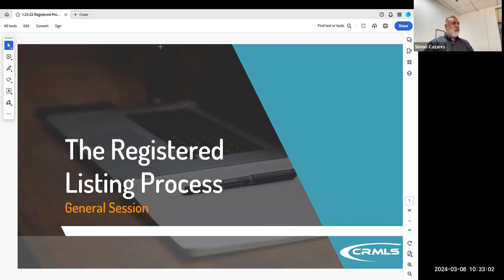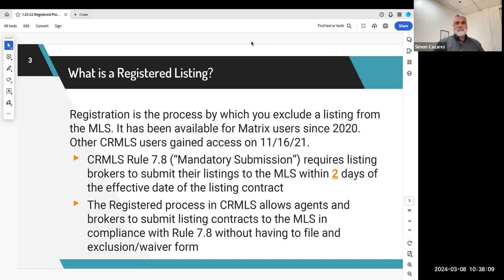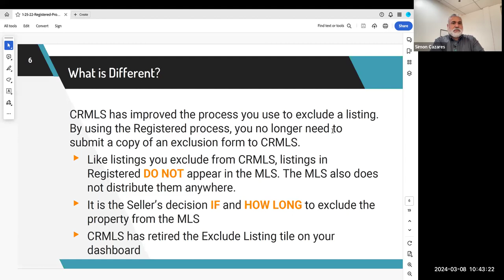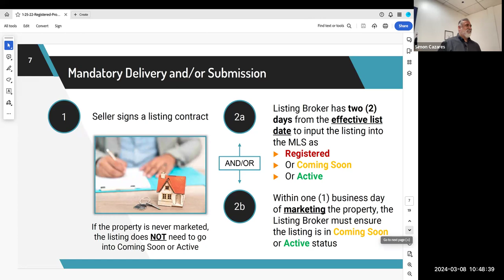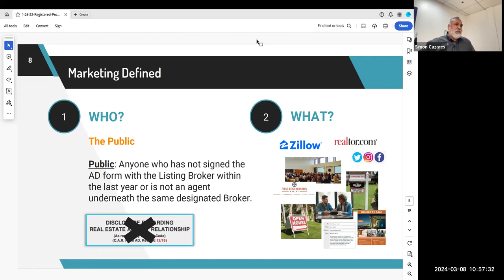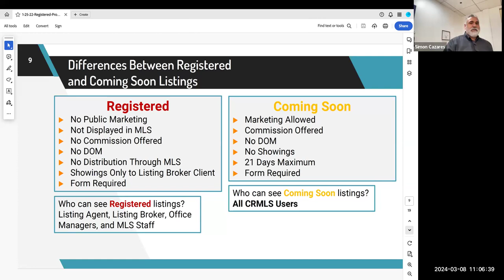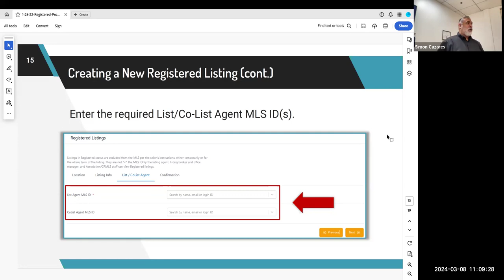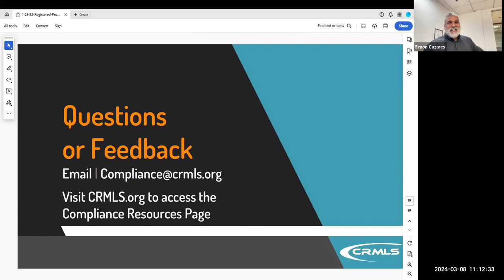The Registered Listing Process